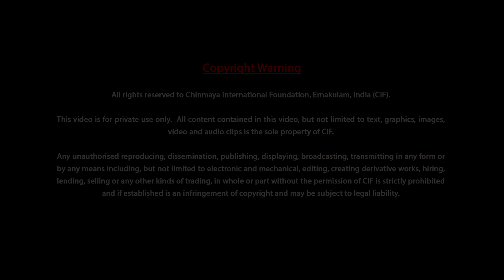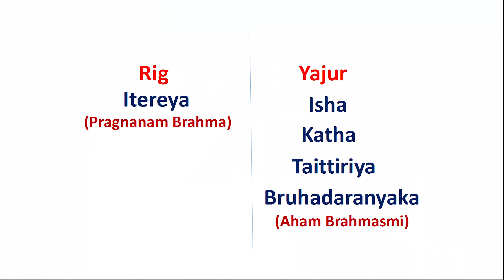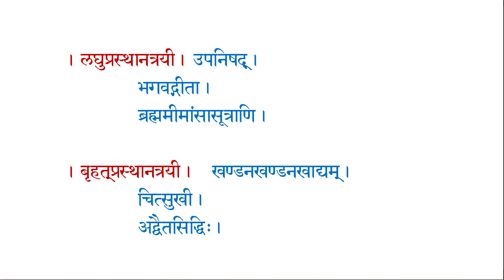Mundakopanishad discourse 01 of 16 by Swami Ramakrishnananda-Introduction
The text for the camp is Mundakopanishad. This is the tale of the close friendship between two birds, Jiva & Isvara. In this tale, faith is shown to be a practical test, which helps seekers who want to know God. Muṇḍakopaniṣad tells us what to drop and what to hold on to. It also tells us where to find the Truth we are looking for.

These are recordings of discourses by Swami Ramakrishnananda at Chinmaya Vibhooti in February 2019.

Swami Ramakrishnananda is a brilliantly creative orator and teacher. His unique and jovial way of communicating is very popular with seekers of all ages and backgrounds. Swamiji has taken many camps and workshops on Valmiki Ramayana, enthralling, empowering and enlightening audiences around the world.